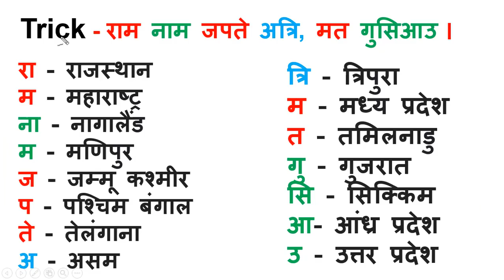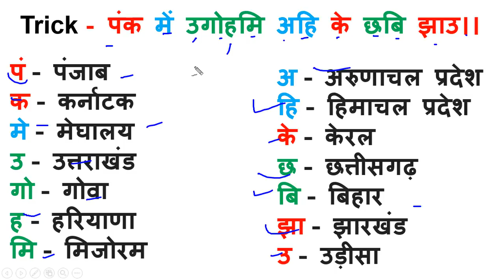इस दोहे में छुपे है भारत के 29 राज्यों के नाम |Trick:- ऐसी कि बच्चा भी याद कर ले | भूल नहीं पाओगे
इस दोहे में छुपे है भारत के
   29 राज्यों के नाम
Trick:- ऐसी
कि बच्चा भी याद कर ले
all gk trick in hindi,
जिंदगी भर नहीं भूल पाओगे
gk hindi trick ,
trick gk in hindi ,
all gk tricks in hindi ,
gk in hindi trick ,
trick gk hindi ,
geography tricks in hindi ,
hindi tricks ,
short trick of geography in hindi ,
ssc math tricks in hindi ,
short trick in hindi ,
hindi short trick ,
study tricks in hindi ,
gk short tricks easy to remember in hindi ,
 short trick of gk in hindi ,
mp gk short trick in hindi ,
mp gk ,
general awareness ,
samanya gyan ,
daily gk ,
 gk questions in hindi ,
lucent gk ,
general knowledge quiz ,
gk quiz ,